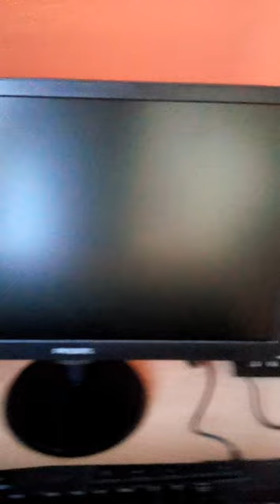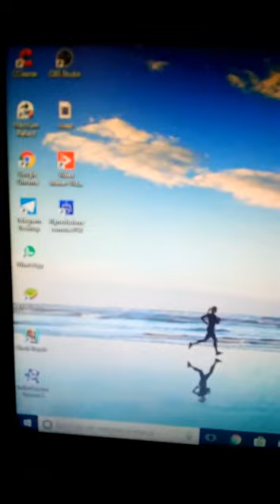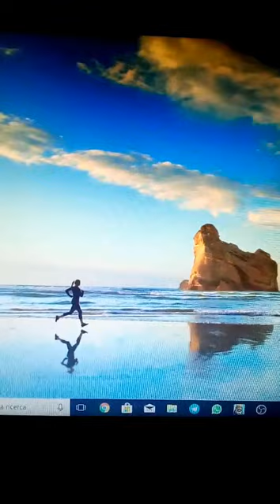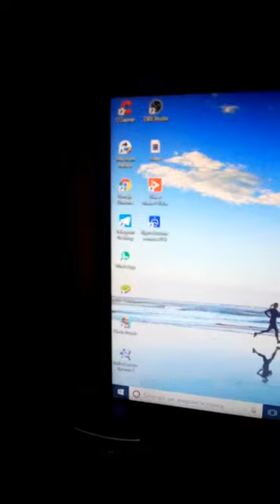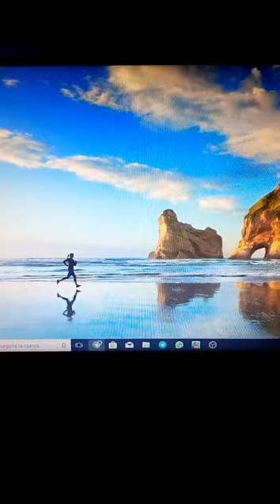La mia nuova postazione da gaming!!!